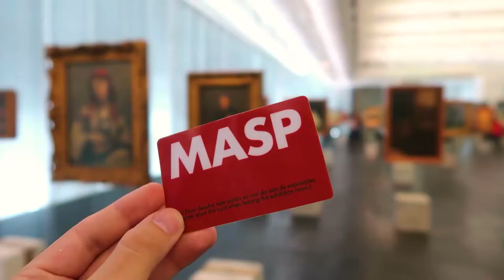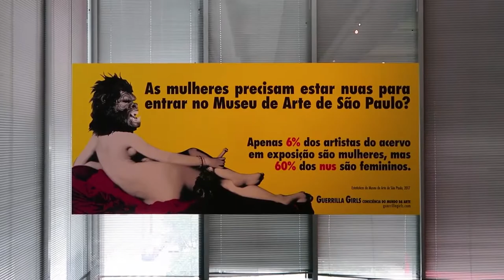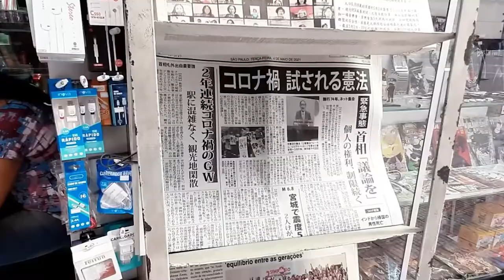LUGARES PARA CONHECER EM SÃO PAULO QUASE DE GRAÇA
São Paulo é a cidade mais populosa e rica da América Latina. Por ser tão gigante, ela abriga pessoas todos os cantos do mundo o que deixa ela diversa e interessante. Nesse vídeo separamos dicas de como conhecer essa capital maravilhosa sem gastar muito e a melhor parte é que você vai conhecer os principais pontos turísticos da cidade praticamente de graça.

00:00 - Início
00:46 - Conheça a Avenida Paulista
01:50 - MASP
02:13 - Espaços Culturais
02:53 - Mirantes e Terraços
03:52 - Mercado Municipal
04:42 - Parque Ibirapuera
05:33 - Parques de SP
06:03 - Catedral da Sé
06:28 - O Bairro Japa de SP